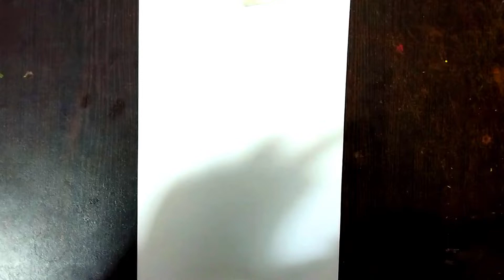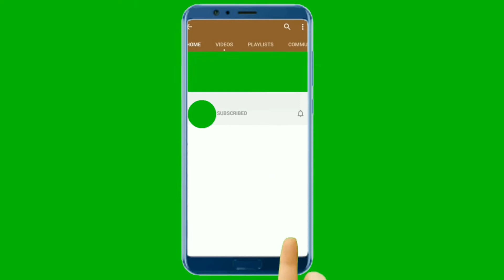HOW TO PAINT A TREE !!!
*** Used things***
1. Pencil Name - DOMS ( ZOOM ULTIMATE DARK )  Pencil /  2B Pencil
2. Paper Name - Double A Offset paper (A4 size)
3. Blending Stump

***Visit to
Twiter Page Link:
Pinterst Page Link: